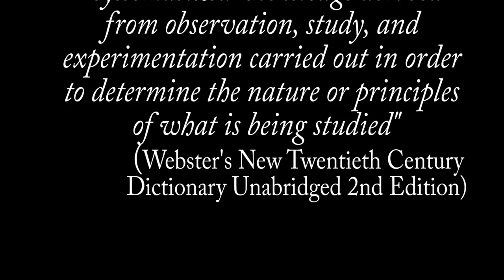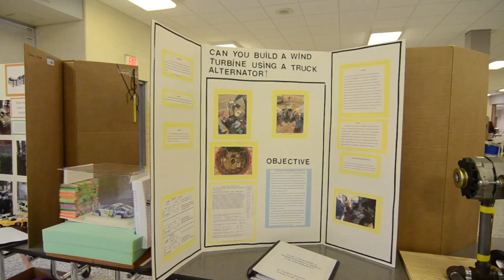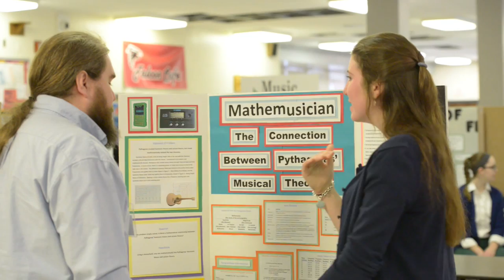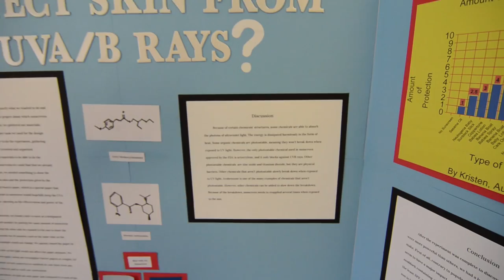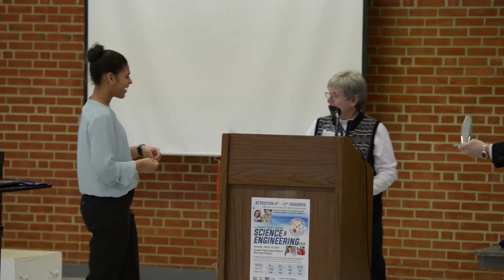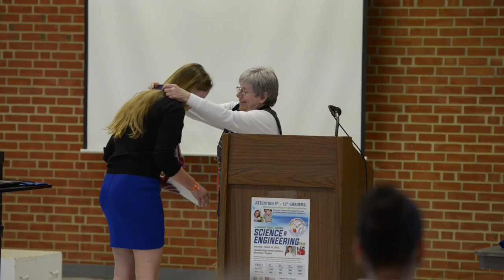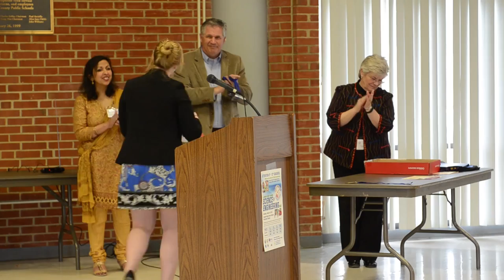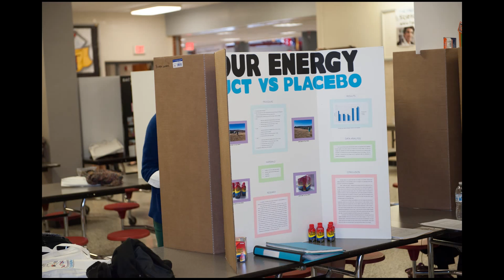2015 Fauquier County Regional Science & Engineering Fair (extended)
(March 2015) Highlights from the 2015 Fauquier County Regional Science & Engineering Fair. 6th - 12th graders from Fauquier's private, public, and home schools.

All photography & videography by Fauquier Fotos